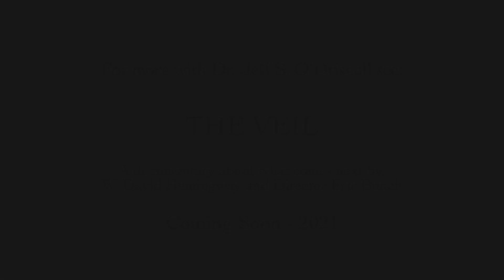"Hidden Beyond the Veil" - Documentary - Jeff O'Driscoll, MD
This is an excerpt taken from an interview filmed for “The Veil”. A documentary that will explore what religion, science, and those who have died and come back, have to teach us about life after death. Coming soon in 2021. Look for more interview excerpts from “The Veil”.